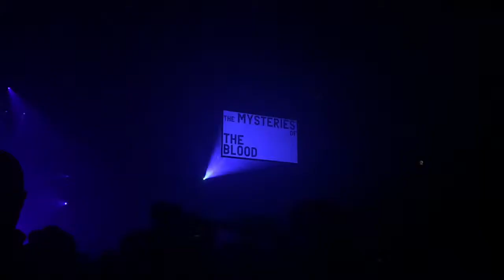Melodrama World Tour Vlog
i saw lorde several weeks ago in concert - she was incredible! if you ever have the chance to see her, please please do, i promise it is worth it. when i heard mitski was touring with ella as well i was so excited. definitely an unforgettable night with amazing memories xx